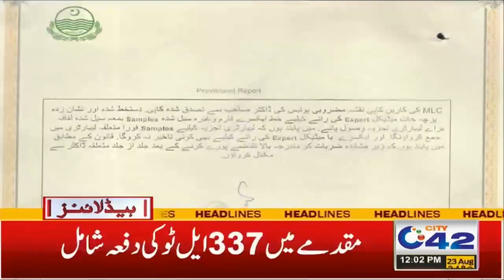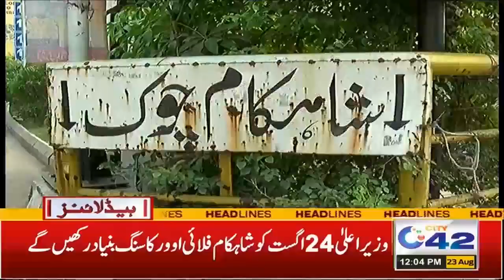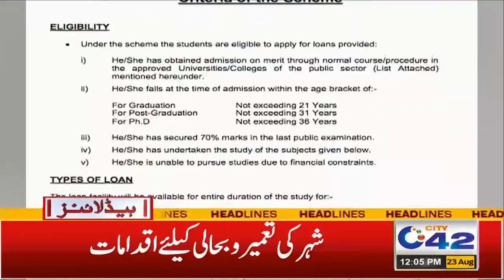Another Incident In Lahore | 12pm News Headlines | 23 Aug 2021 | City42